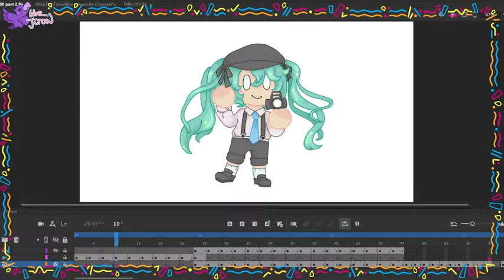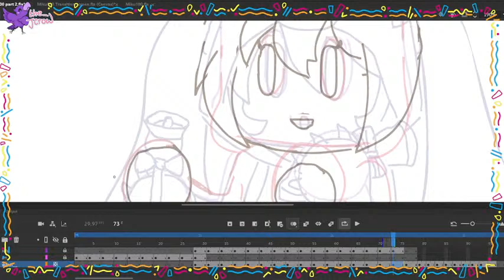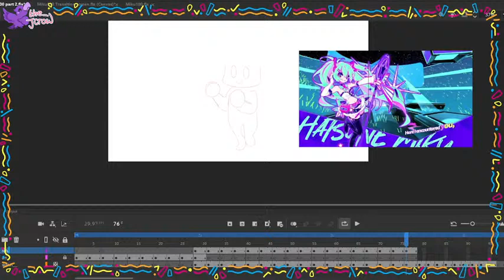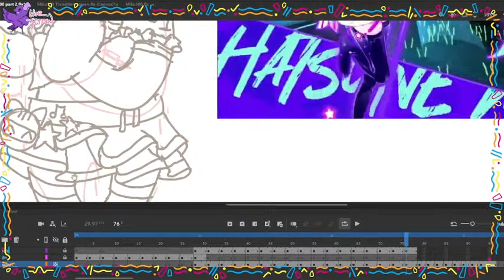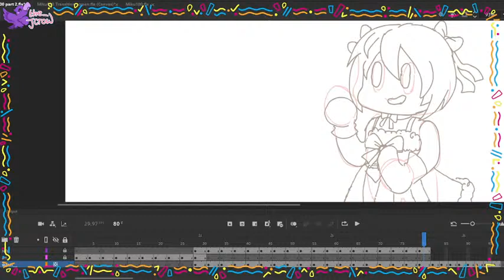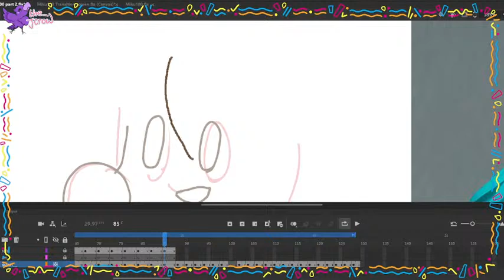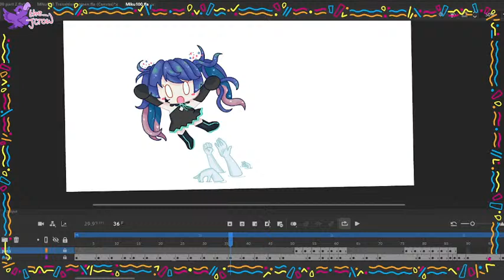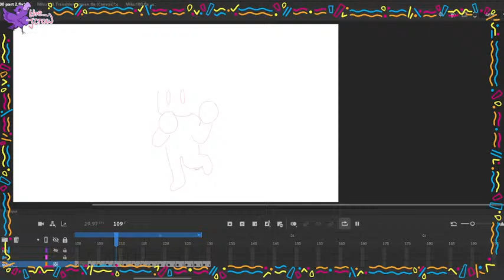Live Animating Miku Requests! Yes even the unhinged ones! Part 3 - The Jcrow Animating Live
Subathon time! Every subscriber gained whilst 🔴live will add two extra Miku frames onto the 100 minimum! Three this stream which will be +6 Mikus !

Give me your Hatsune Miku module/outfit/figure requests and I'll add it to the animation! It's a long list we have 65! I'm aiming for 100 as a minimum!

I started this animation years ago before I was hospitalised with cancer. Now I'm doing better I figured I'll see how I feel about picking it back up again, I might not make it as big as it was intended to be, but it'd be nice to have a finished piece of animation even if I do cut it short, who knows I might keep going!

––– 🤍 Social Media 🤍 –––

My comic Instagram is where I share all my comics!
Are you an artist yourself? Join my art discord to share your content and be inspired!
All social media links can be accessed through my Linktree below.